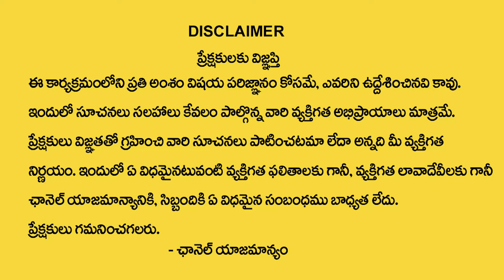Sowmya Rajesh : Wednesday Money Manifestation | Law of Attraction | MU